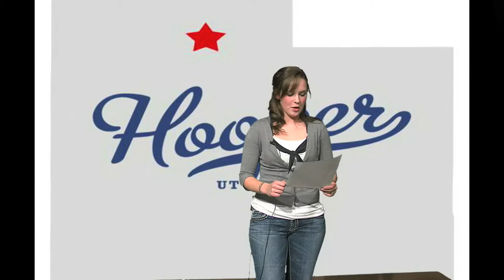Junction City Live - Episode 8 - OTW and Mermaid Baby